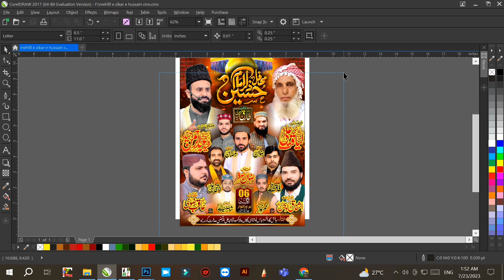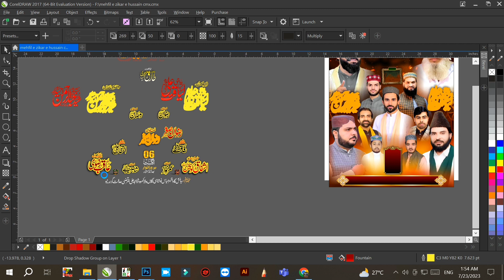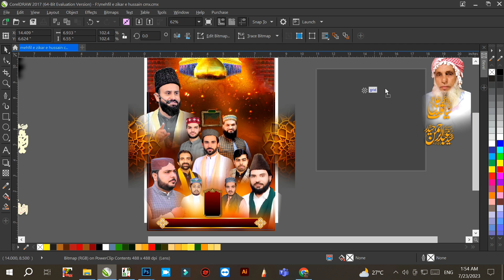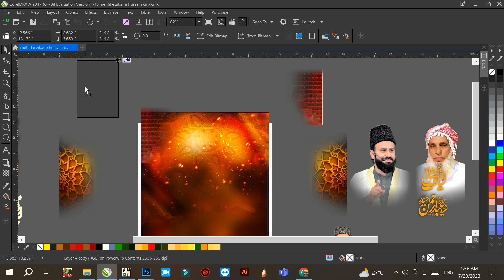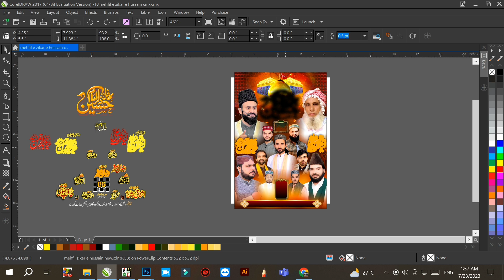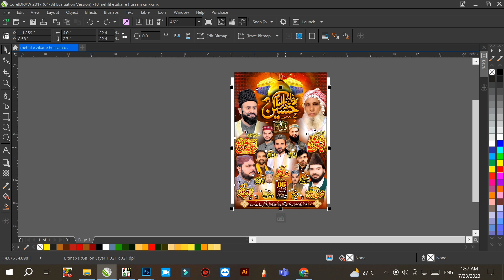Mehfil e Zikar Imam e Hussain cdr file cmx,png,jpg / Shuhada e karbla cdr/Muharram ul Haram cdr file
Hi everyone !
Every time CDR files are uploaded on our channel, which you can download and use. Which includes Facebook Flex, Visiting Card, Social Media Post, Thumbnail and many more posts. Along with the CDR file, CMX and PNG dia are also provided. Online Bajwa Studio is a Beautufull  Designing Hub. The purpose of giving data in CDR on the channel is to promote and help the beginners. So keep watching our channel and download the data. Thank you...
How to make islamic mehfil flex